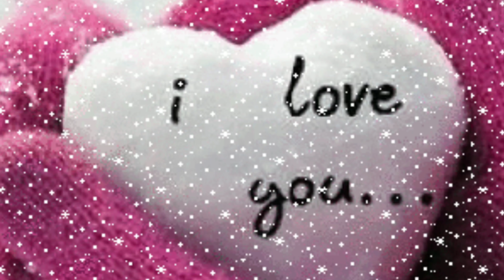Happy Kiss Day💋|Kiss Day WhatsApp Status video|Trending Status 2021|13th February Status video